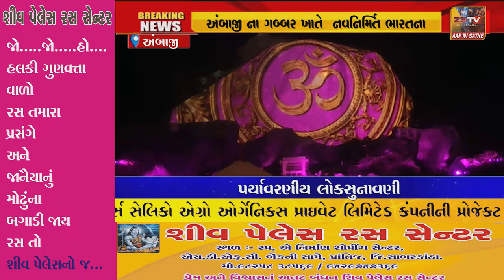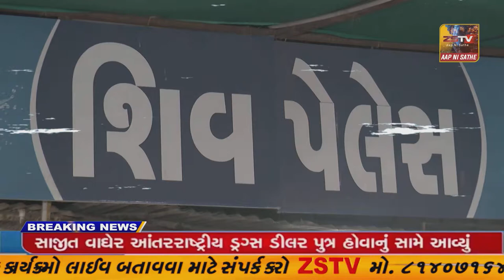અંબાજી ના ગબ્બર ખાતે નવનિર્મિત ભારતના સૌથી મોટા લાઇટ એન્ડ સાઉન્ડ શૉનો પ્રારંભ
અંબાજી ના ગબ્બર ખાતે નવનિર્મિત ભારતના સૌથી મોટા લાઇટ એન્ડ સાઉન્ડ શૉનો પ્રારંભ //ZSTVNEWS//